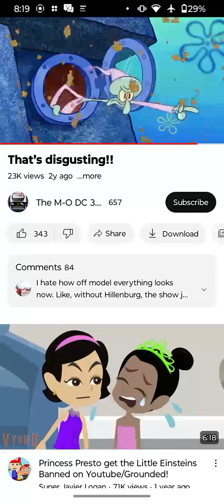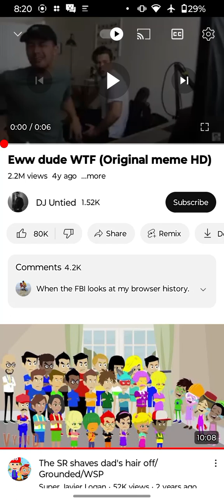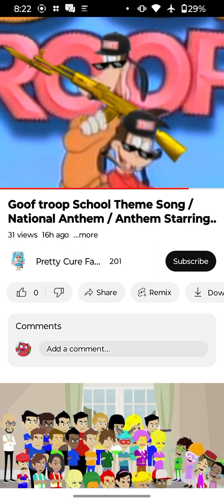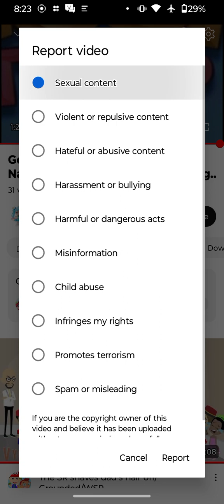Carlos commentary on @Xoxopeoplechannel 's disgusting video